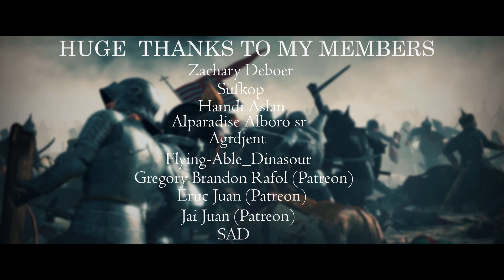BATTLE OF VARNA 1444 l OTTOMAN EMPIRE VS CRUSADERS l Medieval Kingdoms Mod l 4K ULTRA GRAPHICS l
On this day in 1444,  The Hungarian–Polish and Wallachian armies commanded by Władysław III of Poland and Hunyadi was defeated by the Ottoman army under Sultan Murad II near Varna in eastern Bulgaria..

Mods: Medieval Kingdoms 1212 AD
Reworked Animations
Aztec HD Graphics
Attila Flora HD
RSG Battle Camera (also my own settings)

Music;
Medieval 2 Soundtrack: Secret Sandals, Duke of Death, Nothing Left, Amen, War of Kings, Lift Thine Eyes
Empire Theme: Empire Total War Ost